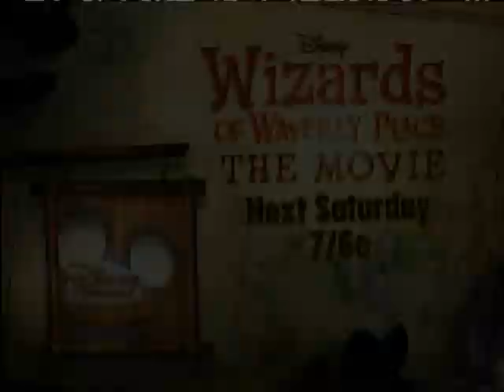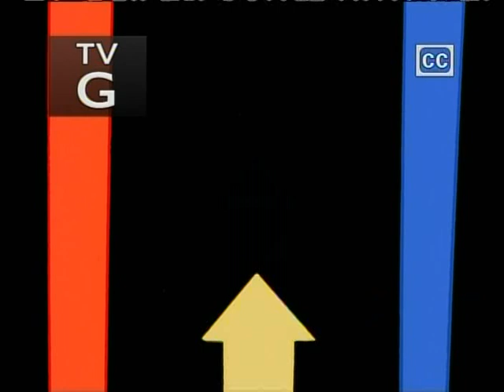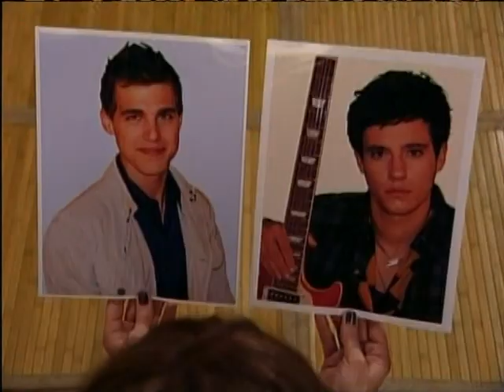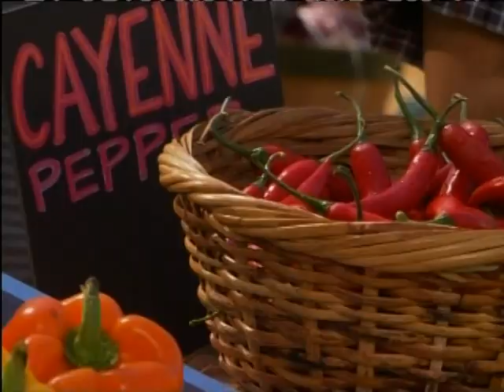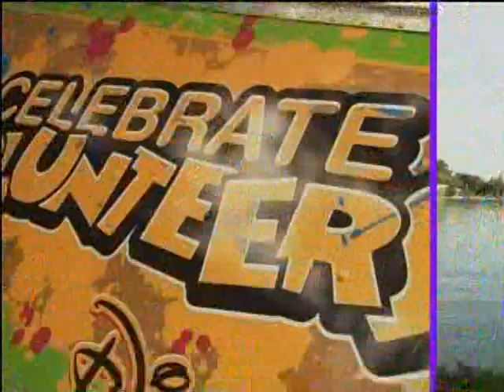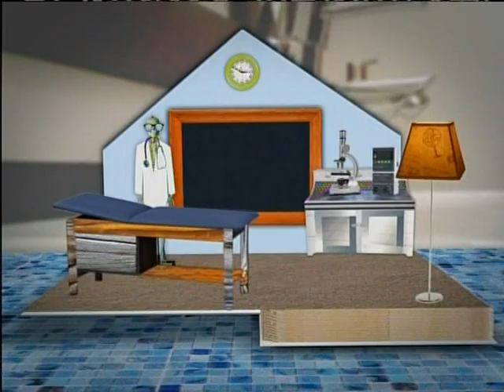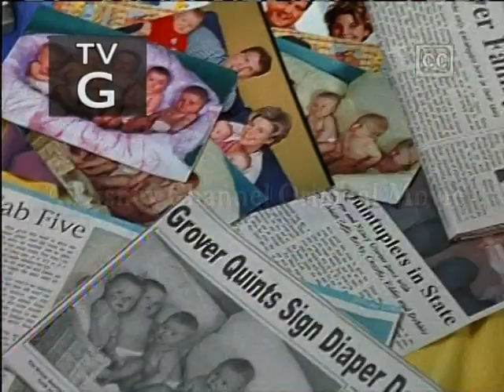Disney Channel Commercials (April 4, 2010)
During episodes of Kim Possible, The Replacements and The Emperor's New School.

Credit to Squee for the recording.

Due to copyright, a Re-Micks music video and a Disney's Friends for Change promo has been removed.